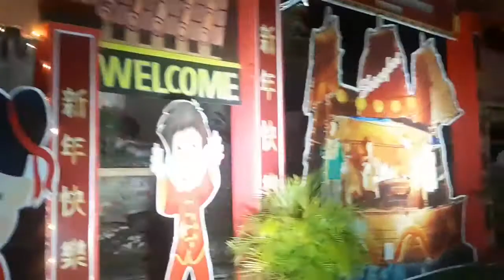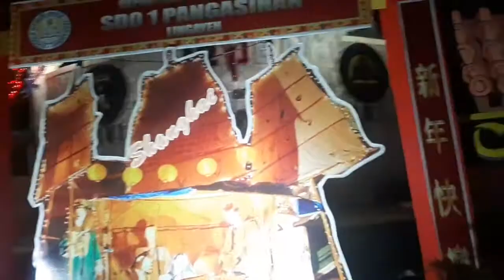LINGAYEN PANGASINAN CHRISTMAS VILLAGE | FREE SINGAPORE TRIP | A NIGHT IN NEW YORK + DADA PRANK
UNLI TK TAKOYAKI VS LIL ORBIT MINI DONUTS at SM TARLAC FOOD COURT Mukbang Taste test Food Review

Dagupan, Dagupan City, Dagupan City Pangansinan, Dagupan City Pangansinan Philippines, GabbThea Vlog, GabbThea, Gabb Aquino, Althea Tan
MITSUBISHI MIRAGE G4 2019 HYPERLAPSE brand new car approval promo car wash release demo test drive
MUKBANG SIZZLING BONE MARROW SUPER SIZZLING CORNER DAGUPAN CITY Taste Test Lengua Food Review
WHAT TO DO IN SUBIC OCEAN ADVENTURE SEA LION DOLPHIN SHOW OCEAN PARK DIY TRAVEL CHEAP TOUR
QUESTION AND ANSWER GabbThea 's LOVE STORY NO EDIT Mukbang Lenox Hotel Cafe Feliz AGE GAP PAG IBIG
GabbThea Hobbit Farmville Budget Trip San Fabian, Pangasinan
GabbThea Mukbang Paseo Rizal Tanay Family Bonding
SPICY NOODLE CHALLENGE SAMYANG PRANK MUKBANG FOOD REVIEW TASTE TEST
WENDY'S DAGUPAN BIGGEST IN PHILIPPINES 1st DRIVE THRU IN ASIA How to avail promo BUY ONE TAKE ONE
Naglakad sa Gitna ng Quintos Bridge Christmas Lights Display Dagupan City by Mayor Brian Lim
AICE PH Mukbang Review Cheap Singaporean Ice cream Taste Test Corn and Strawberry Flavor
GabbThea Daily Vlogs 11.11 Nationwide Sale Payless Shoe Source Robinsons Pangasinan
Wendy's Dagupan Mukbang Dave's Double Burger + Bacon Mushroom Melt + Fried Chicken
GRAND OPENING NEPO MALL DAGUPAN FOOD COURT KOREAN PINOY MUKBANG UNLI DRINKS Beef Pares + Maki
HUO CHA CHINESE MILK TEA SPRING HONGKONG TASTE TEST + NEPO MALL DAGUPAN MUKBANG FOOD COURT TOUR
UNBOXING REVIEW RUDY PROJECT RPJ KALI MULTILASER SHOPEE HAUL TRY ON Sunglasses polarized eye wear
UNBOXING NAUTICA NAPN03001 ORIGINAL WATCH REVIEW TIME DEPOT SHOPEE HAUL TRY ON Black Silicone Strap
SM DAGUPAN SALE WATSON MINISO HAUL Marvel Avengers Ironman Spiderman Hulk Captain America mugs EPIC
HOW TO DECORATE CHRISTMAS TREE REALITY DIY AT HOME La Sedia Lamp Santa Claus PASKO SA PINAS 2019
BAKIT NGA BA MAY ADDITIONAL CHARGE? HOW TO APPLY MITSUBISHI MIRAGE G4 2019 PROMO STORY car review
FAST TALK SUPER SIZZLING CORNER BONE MARROW MUKBANG SWEET ESCAKE SILVANAS DAGUPAN non pro make up
LENOX HOTEL DAGUPAN CAFE FELIZ SALISBURY STEAK FISH FILLET SULIT MUKBANG TASTE TEST FOOD REVIEW
OUR ANNIVERSARY VLOG GETTING TO KNOW GabbThea IKAW AT AKO INTO THE UNKNOWN YOUR LOVE PAG IBIG
AICE ICE CREAM TASTE TEST WATERMELON MANGO CORN STRAWBERRY CHOCOLATE MUKBANG MELON COFFEE
MUKBANG CALIFORNIA MAKI HONEST FOOD REVIEW JAPANESE FOOD NOY MAKI DAGUPAN TASTE TEST GONE WRONG
2019 JUMP YARD PAMPANGA PHILIPPINES FOAM PIT CHALLENGE
WHAT IS INSIDE JUMP YARD UPDATED TOUR 2019 MANILA PHILIPPINES PAMPANGA TOURIST ATTRACTION
FRUTOS MANGO GRAHAM SHAKE HINDI SUPER YUMMY MUKBANG HONEST FOOD REVIEW TASTE TEST HOW TO MAKE EASY
HOW TO MAKE MILK CUSTARD HUO CHA DAGUPAN MUKBANG FOOD REVIEW TASTE TEST Trying all the flavors
CHRISTMAS GIFT IDEAS | BUYING EVERYTHING IN ALPHABETICAL ORDER | GabbThea | Vlogmas PH | FAMILY
KAINAN SA DAGUPAN 24 HOURS OPEN! BEEF PARES MUKBANG sa KING LOUIE PINAKA MASARAP AT AFFORDABLE
SKY RANCH PAMPANGA AMUSEMENT PARK at NAG HIHIMALANG PIANO at THE LONGEST MALL IN PH SM PAMPANGA
BONCHON MUKBANG K-CLASSIC BUFFALO WING FOOD REVIEW SANS RIVAL BINGSU TASTE TEST TABASCO CHALLENGE
INDOOR WALL CLIMBING CHALLENGE
VLOGMAS IN DAGUPAN: GIFT IDEAS FOR MOM CHRISTMAS 2019 | BRATPACK SHOPPING | SAKROOT Philippines
FOREX TRADING SEMINAR WORKSHOP LEARN TO TRADE at LENOX HOTEL DAGUPAN GabbThea Vlogs
CONTIS REVIEW BAKESHOP GRAND OPENING PAMPANGA MUKBANG CONTIS CAKE ANG MAHAL taste test food review
DAIRY QUEEN | CHEF TONY | POLLAND HOPIA | KRISPY KRUST EMPANADA | SM PAMPANGA | GABBTHEA MUKBANG
VIVO NI DADA CHRISTMAS GIFT IDEA FOR DAD Buying Everything in Alphabetical Order Challenge VIVO Y11
WHAT'S IN THE BOX CHALLENGE | PUKPUKAN CHRISTMAS GAME | NEW PHONE PRANK |VIVO SURPRISE GIFT FOR DAD